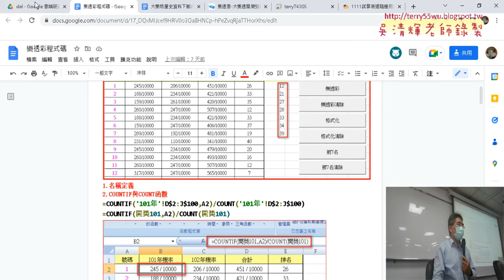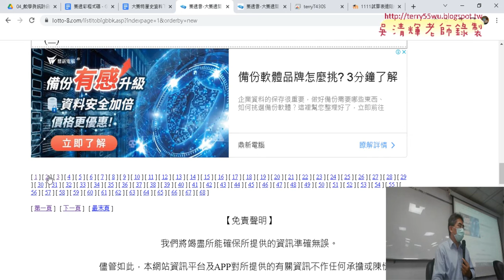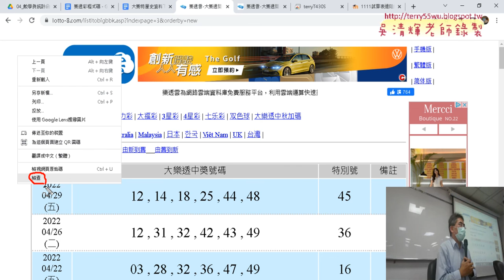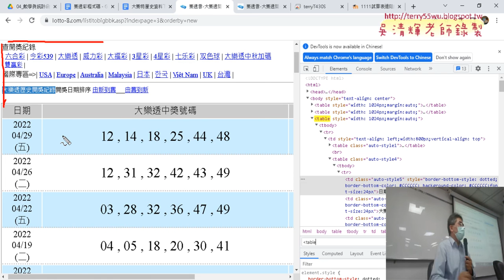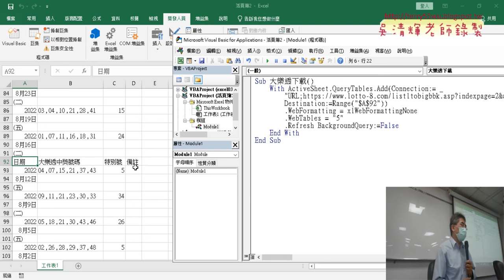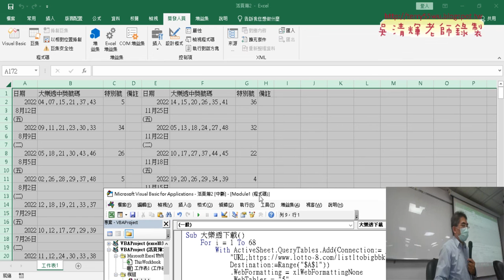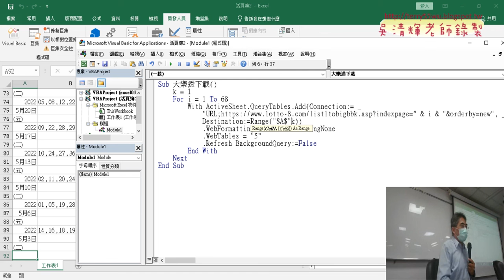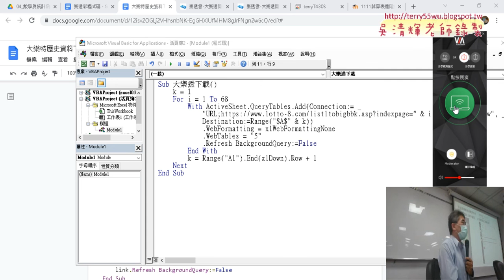01 重點回顧與大樂透下載與VBA修改